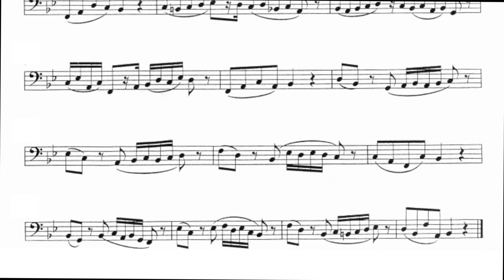Köster, Ortwin: Etüde Nr. 32 für Fagott